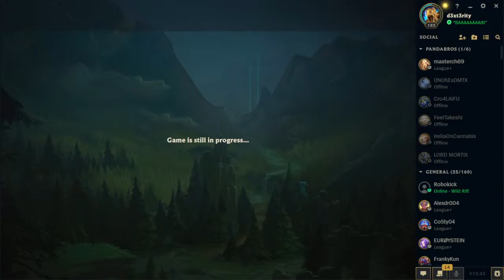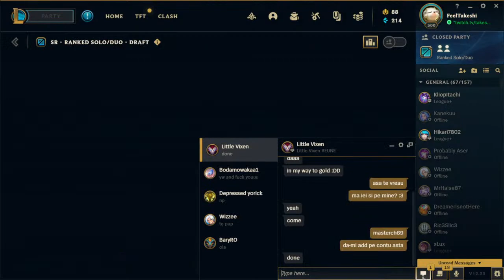Player de Vladimir plange at 3AM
Nu nu , inca nu am discord server. Back seating allowed